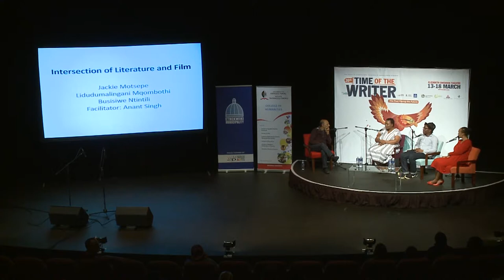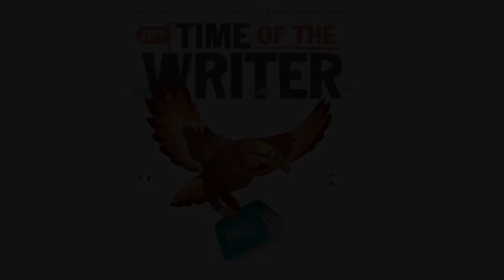Time of the Writer 15 March 2017 Part 2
Intersection of Literature and Film: Jackie Motsepe, Lidudumalingani Mqombothi, Busisiwe Ntintili
Facilitator: Anant Singh